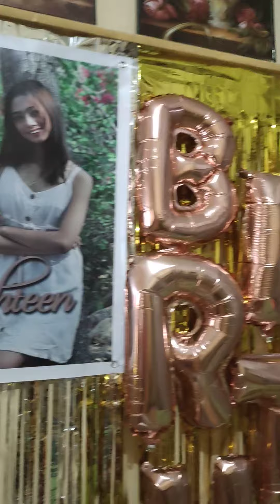18th birthday.. kapampangan food